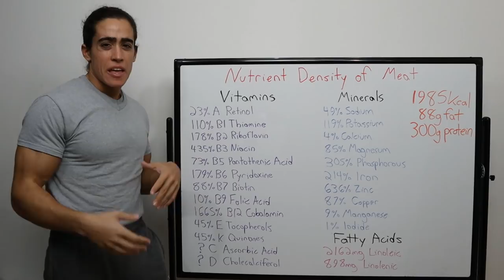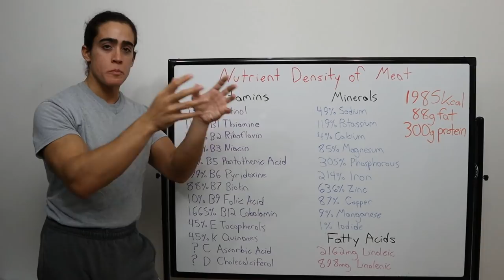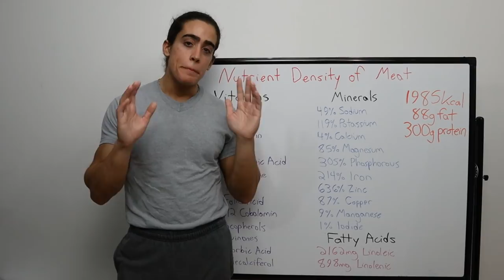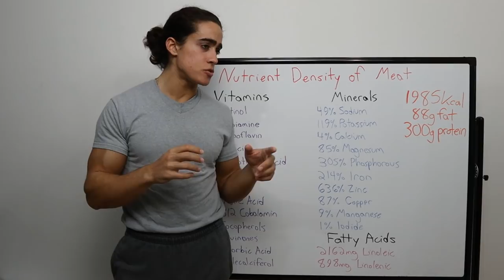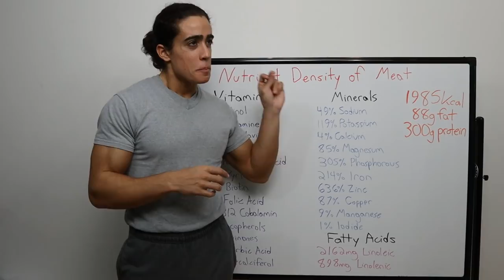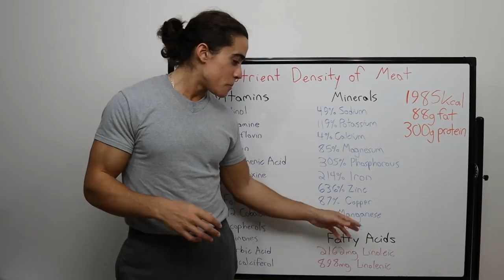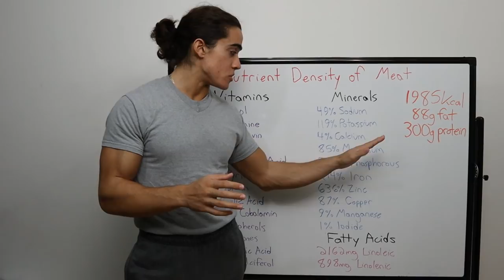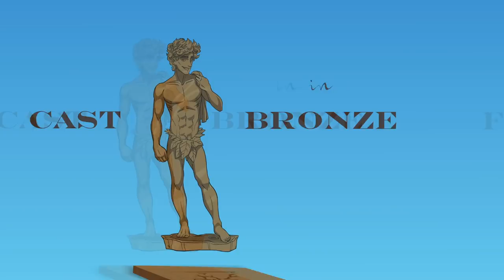Why STEAK IS GOOD FOR YOU: Nutrient Density of Meat on the Carnivore Diet